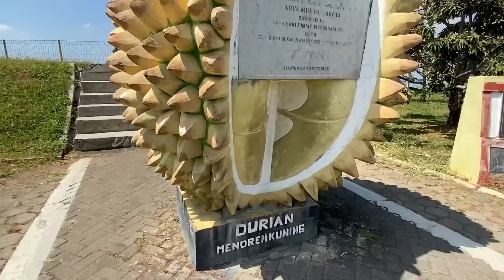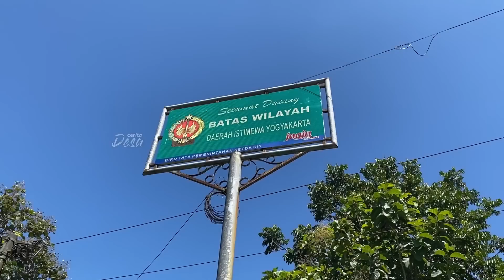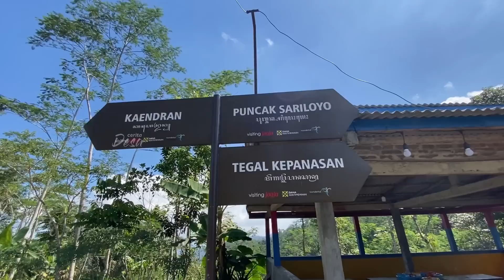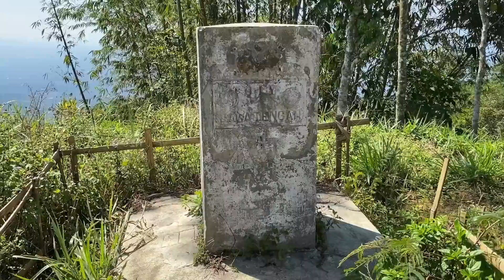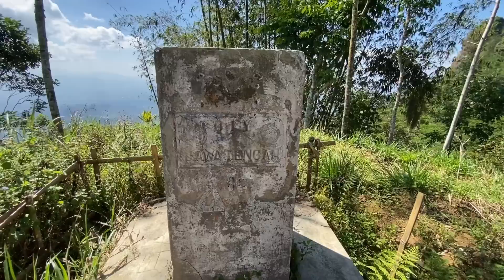WADUK TERTINGGI DI DESA PEGUNUNGAN MENOREH !! Cerita Desa Banjaroyo, Embung Tonogoro, Kulon Progo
✨ Sahabat desa ✨

📍 Kali ini Cerita Desa Indonesia akan menyusuri suasana desa / kampung di sepanjang lereng Gunung Merapi. Tepatnya di Kecamatan Samigaluh, Kabupaten Kulon Progo, Daerah Istimewa Yogyakarta.